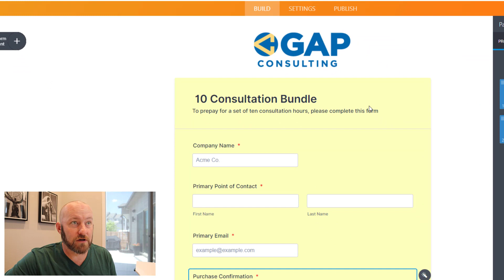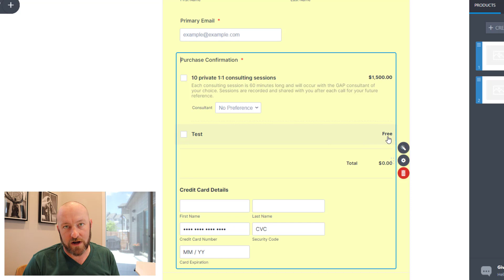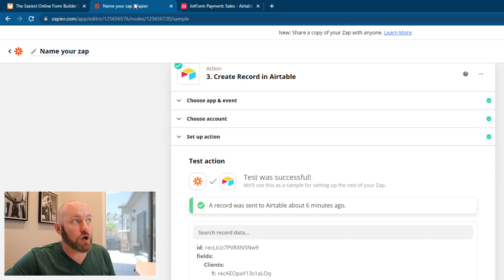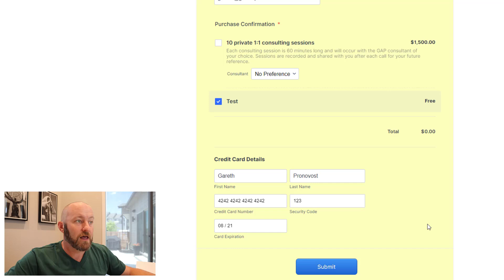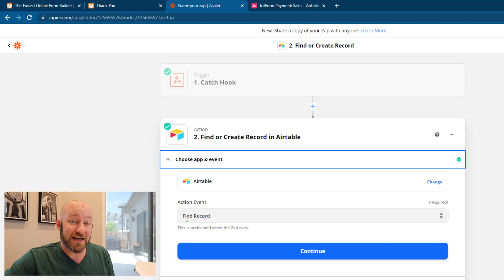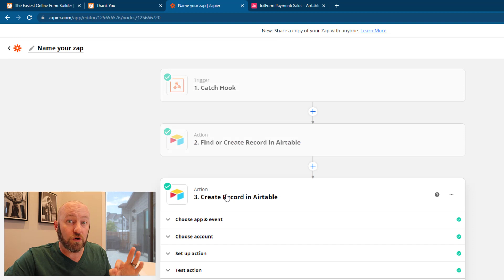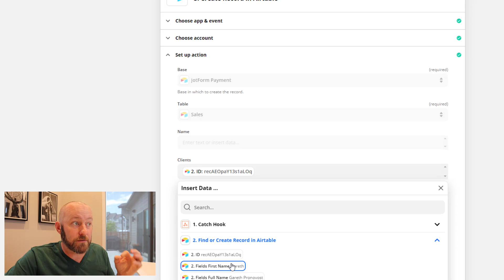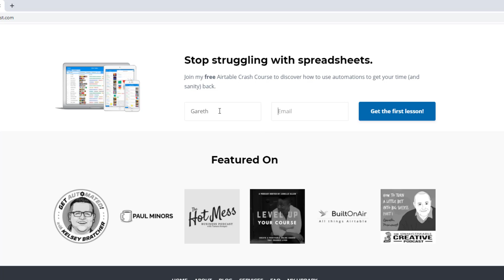Automate Form Data in Multiple Tables | JotForm and Airtable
If you capture data in a form, there's a good chance the data needs to go multiple places. For example, you might collect Client Name and Email when recording a purchase that includes an Amount and Date. In such cases, you need to use automation to send the relevant data where it belongs. In this video I walk through the steps to building an automation that:

1. checks to see find the client information
2. creates the client if they don't already exist
3. creates the sales record and links it to the client

Check out this advanced automation and start using it to capture smarter data with no-code tools! 👇

Table of Contents: 📖 👇

00:00 - What this video covers
01:39 - Outlining the Form in JotForm
03:47 - Structure your Airtable database
04:37 - Building the Webhook Trigger in Zapier
07:16 - Find or Create the Client Record in Airtable
09:11 - Create the Sales Record in Airtable
10:44 - Testing the Automation
11:54 - How to Get More Help!